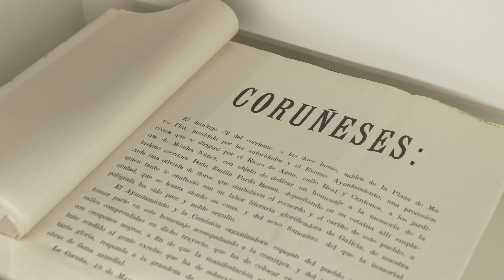Emilia Pardo Bazán. O reto da modernidade (vídeo resumo)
A Xunta de Galicia, a Biblioteca Nacional de España e a Acción Cultural Española (AC/E) percorren a figura de Emilia Pardo Bazán para render homenaxe a unha das grandes escritoras europeas da súa xeneración

Isabel Burdiel: comisaria da exposición
Xulia Santiso: Conservadora da Casa Museo Pardo Bazán
Chema Paz: Presidente do Comité Científico da Casa Museo Pardo Bazán